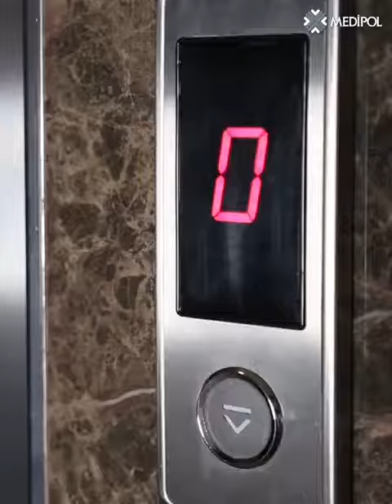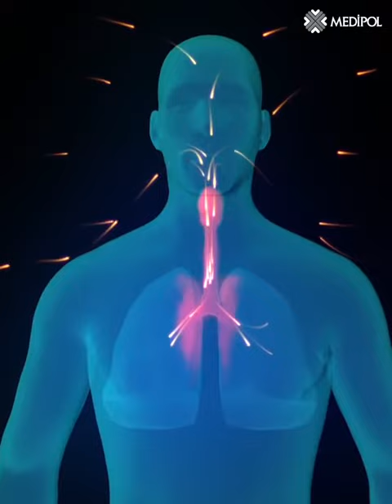PROF.DR MESUT YILMAZ KORONA VİRÜSÜNÜ ANLATIYOR